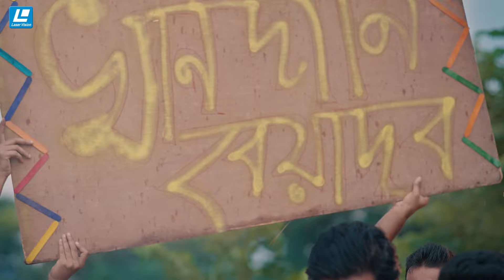পড়ালেখা শেষ করে যখন বেয়াদবি পেশাকে বেছে নেয়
Natok : Khandani Beyadob – খানদানি বেয়াদব